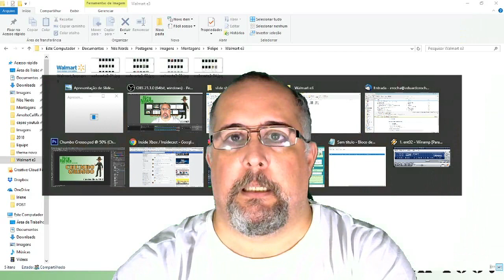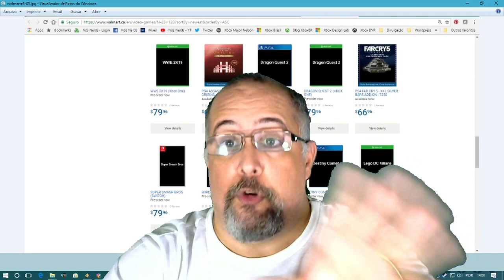Chumbo Grosso – 01 – Nós Nerds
Coluna de opinião com o fundador do Nós Nerds, que hoje estreia esclarecendo a postagem